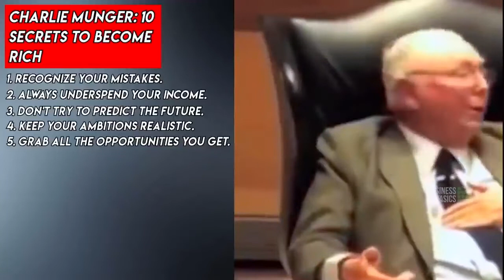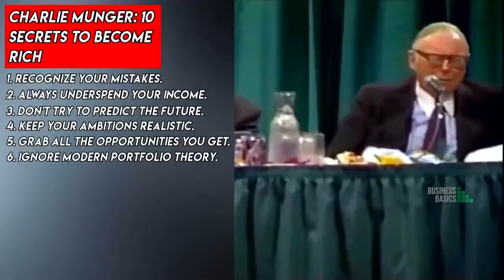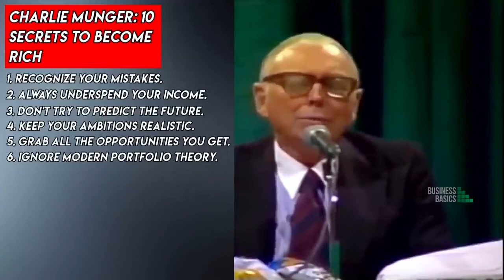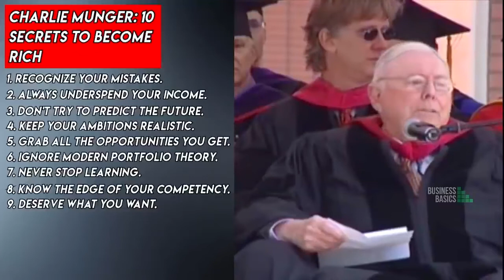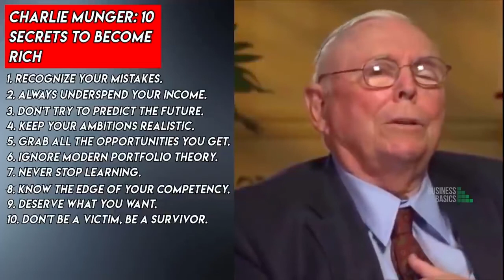Charlie Munger: Top 10 Best Ways to Become Rich | Desert King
Warren Buffett, Charlie Munger,
Wealth Building Strategy to Increase Your Cash Flow, Top 10 Rules
 Become Rich

This Is a New World and You Better Prepare ourselves. Desert King Channel will build your future crypto world! How to be Rich with Crypto?

★ If you got value from the information I provide, please consider donating:

🤖  Bitcoin: bc1qj82eaek0jz5vzyexj3xetfmzvtrqs2k5mh8dn2
👌  Bitcoin Cash: qrtge89u9aqfjqmc3dgj4zxg8jylysj73yv50mvc87
🤘  Ethereum: 0x1F04F55c610c112c2DedDB0a936FA1C39a39f50D
🗣  Litecoin… LKfb3xJNbKohLhthSSj1bhAoVrn9AdEBXM

Credits*
👉    Charlie Munger,